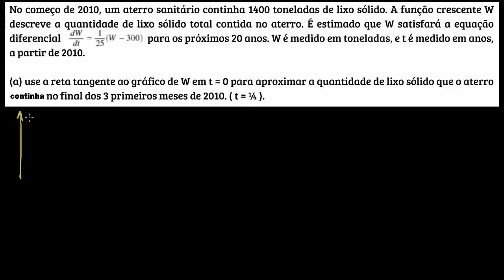2011 Cálculo AB - Questão discursiva nº 5a | Matematica | Khan Academy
Este vídeo ensina: Usando uma reta tangente para extrapolar uma função de uma condição inicial conhecida.Criado por Sal Khan.

Perdeu a aula anterior?

Questões de cálculo avançado AB na Khan Academy: Esse vídeo apresenta a resolução de uma questão da AP de 2011

Quer um tutor virtual para Questões de cálculo avançado AB ?  Habilite a missão Questões de cálculo avançado AB na Khan Academy